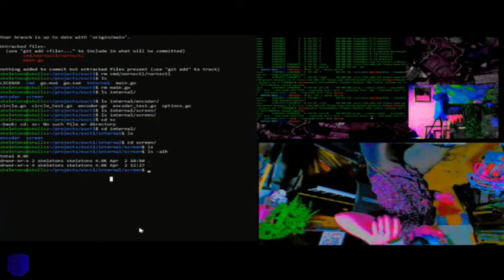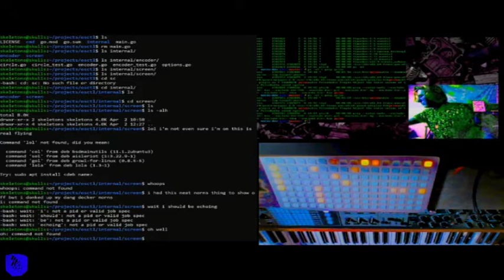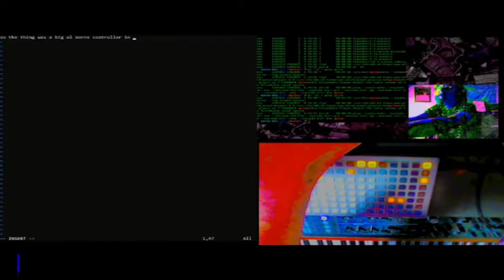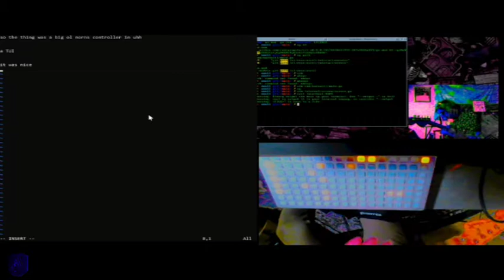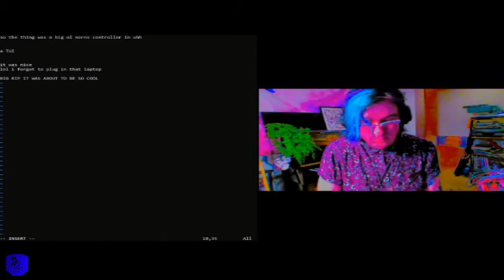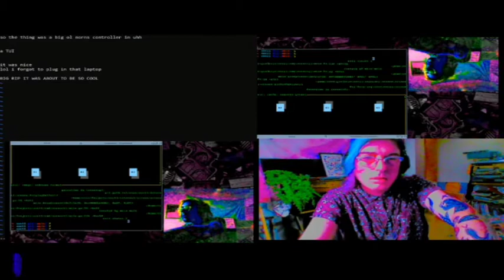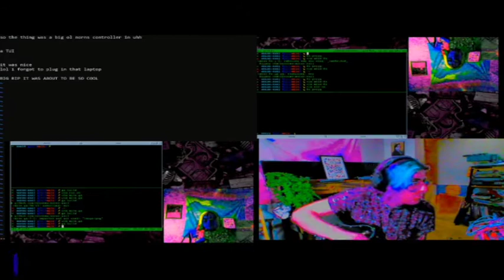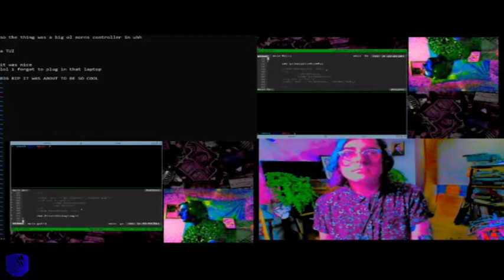FLASH CRASH fc220402 //// skeletons